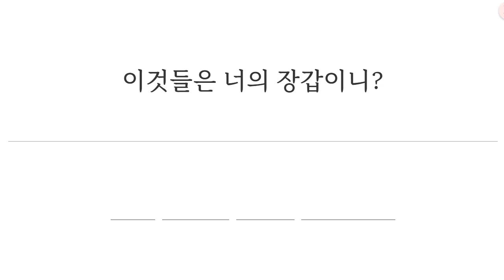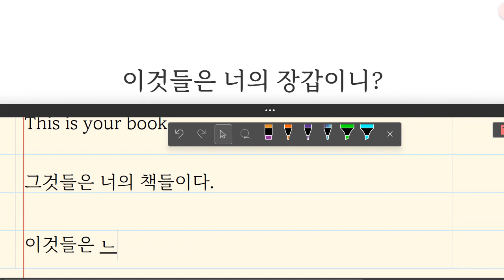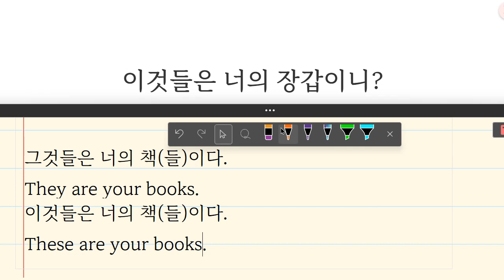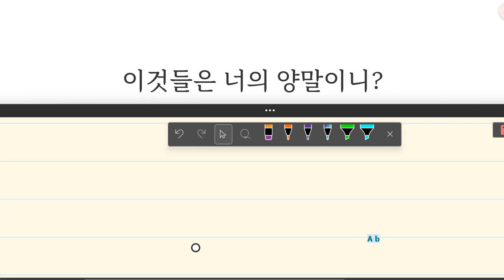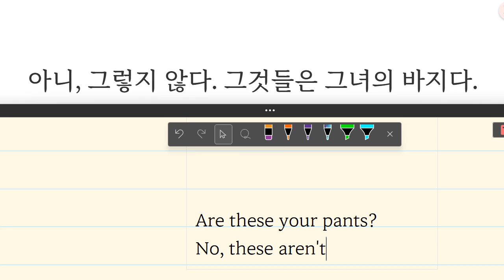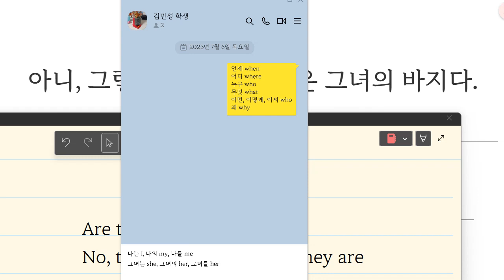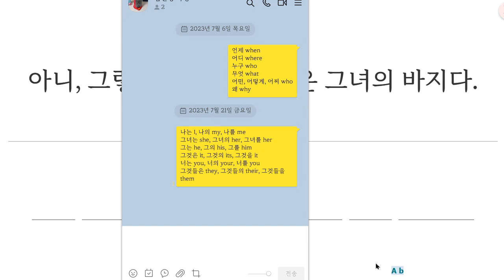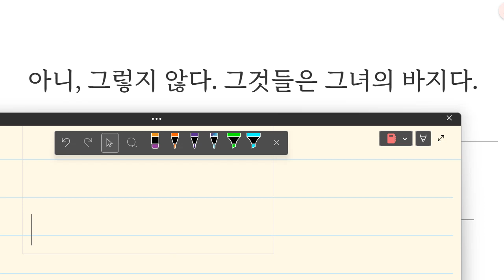Up영어 2023 07 21 초등 기초 회화 성취도 60